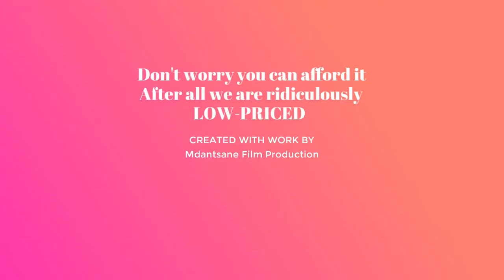Mdantsane Film PRODUCTION